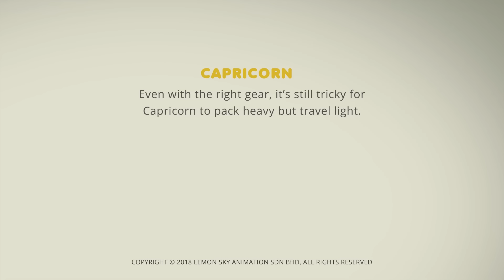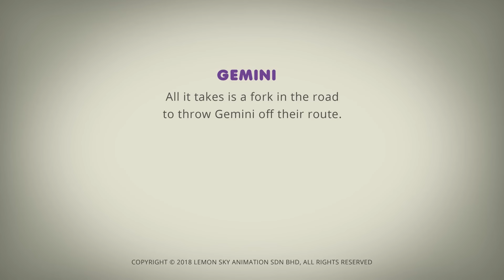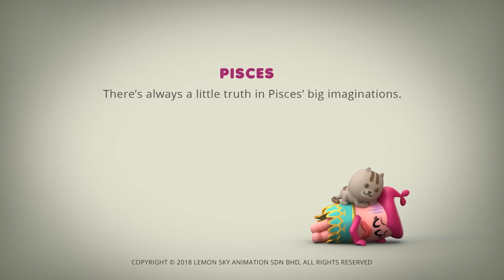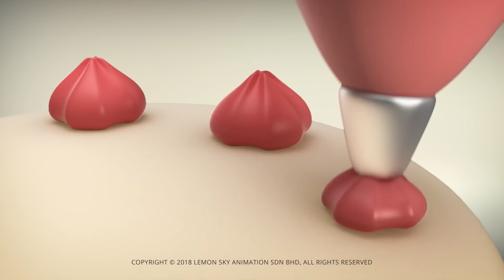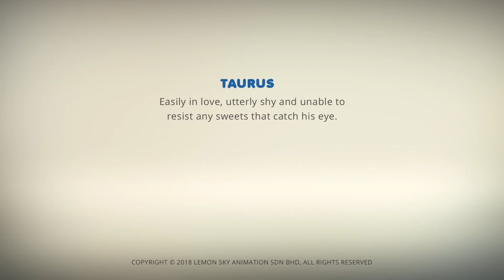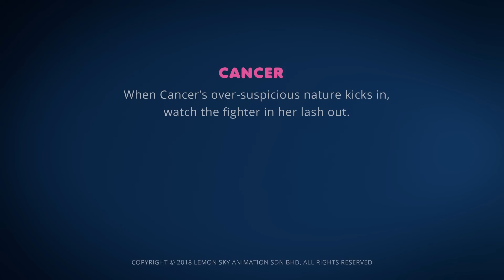AstroLOLogy | 응급 수술 !!! | 장 : 롬 앤티크 | 편집 | 어린이를위한 만화 | WildBrain